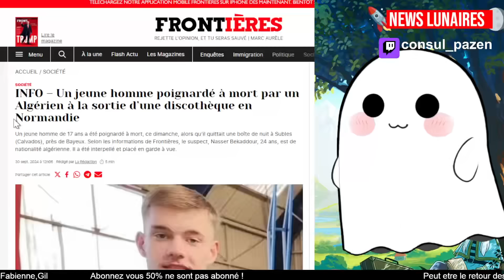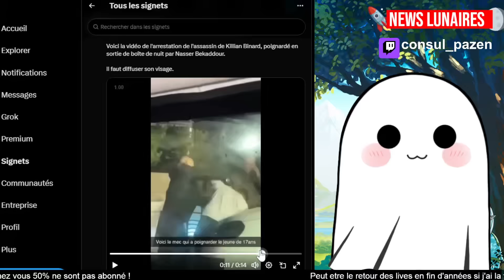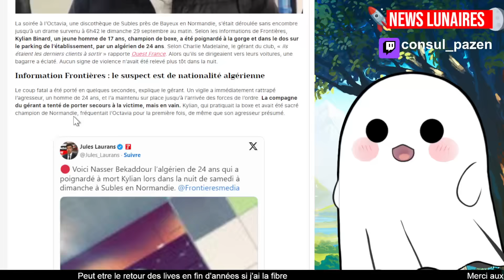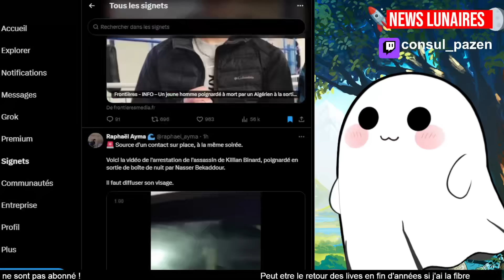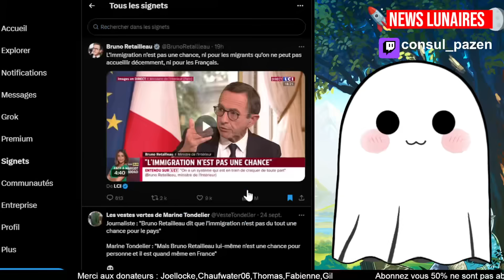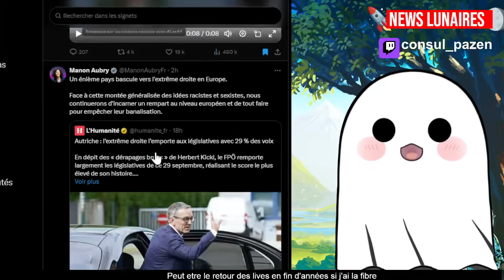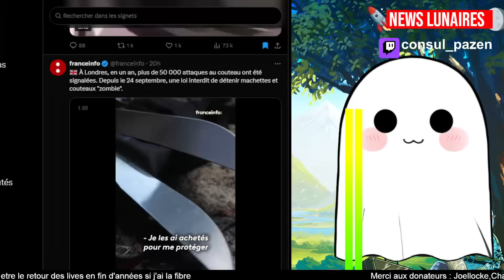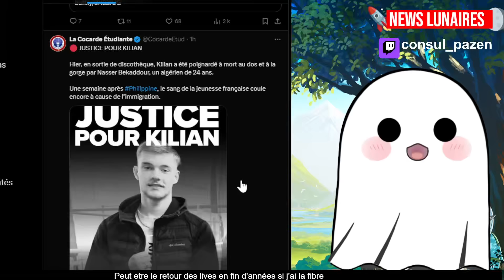KYLIAN 17ANS POIGNARDÉ A MORT PAR NASSER EN SORTIE DE BOITE - CA NE S'ARRETE PLUS !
Sommaire:

0:00 - Kylian poignardé par nasser + vidéosurveillance
4:46 -  Retailleau "la migration n'est pas une chance"
6:02 - londres 50 000 attaques couteau
8:00 - en vrac